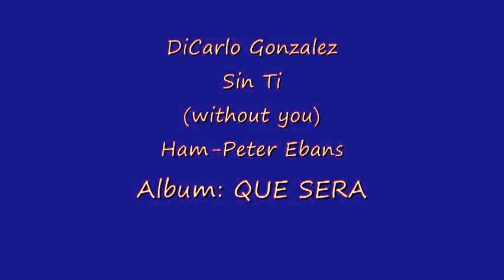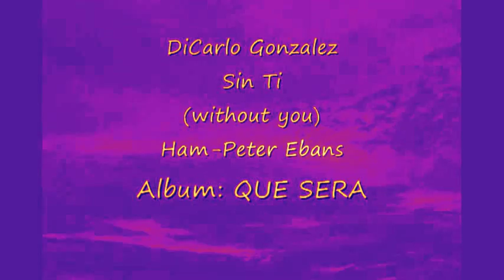" Sin Ti / Without You " DiCarlo Gonzalez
DiCarlo Gonzalez ... (Ham & Peter Evans)

4  Sin Ti Latino 4:32 / Original Evans, Ham
Sergio DLG George, Arranger, Choir, Chorus, Director, Engineer, Keyboards, Mixing, Piano, Producer
José "Ite" Jerez Trumpet
Rene Leyva Arranger
Luis Lopez Trombone
Pablo Nunez Timbales
Papo Pepin Bongos, Conga, Percussion
Rubby Perez Composer
Luis Quintero Bongos, Timbales
Rubén Rodríguez Bass (Electric)
Raffi Torres Trombone
Kurt Upper Mixing Aventura
Antonio Tonito Vasquez Trombone
Héctor "Bomberito" Zarzuela Trumpet